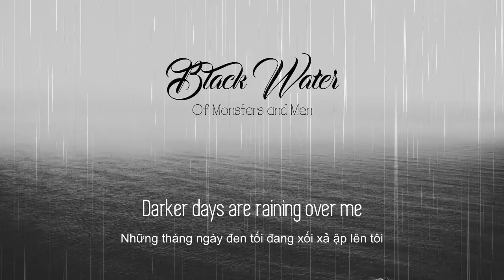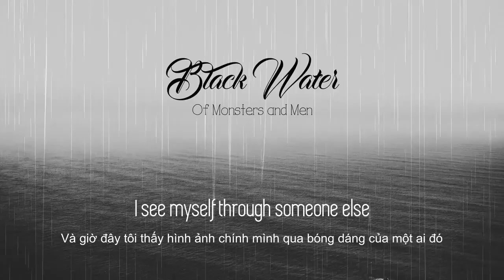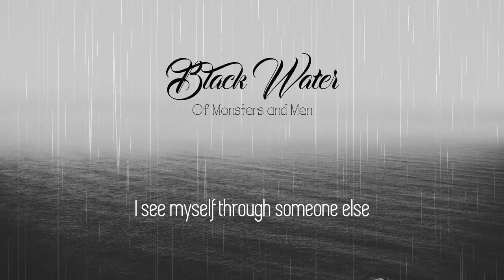[Lyrics+Vietsub] Black Water - Of Monsters and Men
Trong một buổi phỏng vấn (link cuộc phỏng vấn ) , Ragnar þórhallsson, hát chính và cũng là writer của bài hát đã nói "... for me that song represents like... kind of... way through the thirst to get to wherever you want to be anyway, ... " Nanna cũng giải thích thêm là "we connect the sea to something overwhelming, you know" . Nên mình cũng đoán hình ảnh "Black Water" trong bài hát ẩn dụ cho một cái gì đó rất khó khăn, trở ngại và đen tối, kiểu thế. Nanna và Ragnar cũng không nói rõ ràng về tất cả hình ảnh trong bài hát nên mình đã cố gắng dịch sát nghĩa nhất có thể để các bạn có thể tự hiểu theo ý của riêng mình. Ngoài ra các bạn cũng có thể tham khảo thêm về theory bài hát tại đây

Do not re-up without our permission. Thanks!